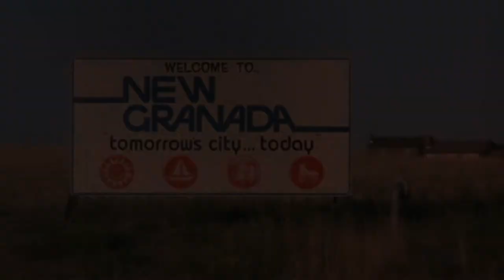Over the Edge "Trailer"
Inspired by real-life incidents, Over The Edge is an incendiary ode to teen rebellion that quickly became a Gen X/punk-rock touchstone, and a key influence on filmmakers such as Richard Linklater and musicians like Kurt Cobain (who often cited it as his favourite film). New Granada is a brand new ‘planned community’, miles from the noise and crime of the big city and a perfect place to raise a family. The only problem is they forgot to build anything for the kids to do. Bored out of their minds and stuck in the middle of nowhere, the teens in the town, led by Carl (Michael Kramer) and Richie (an effortlessly charismatic Matt Dillon in his first film role), do pretty much anything to fill the time, quickly escalating from drugs and sex to petty crime. A rash action by an overzealous local police officer (Harry Northup, TaxiDriver) sets in motion a face-off between the frustrated kids and their clueless parents that will lead to explosive, destructive consequences...

Armed with a classic ‘70s rock soundtrack (including Cheap Trick, Ramones and Van Halen), energetic direction by Jonathan Kaplan (WhiteLineFever) and an intelligent script by Tim Hunter (RiversEdge) and Charlie Haas (Matinee), Over The Edge still packs a righteously powerful punch today, and makes its worldwide Blu-Ray debut with brand new bonus features interviewing the cast and crew.